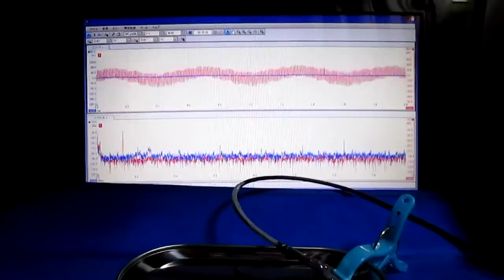超音波（測定・解析）システムの開発 ultrasonic-labo